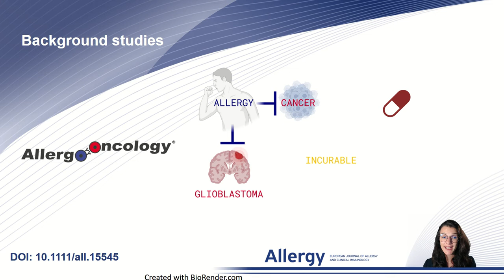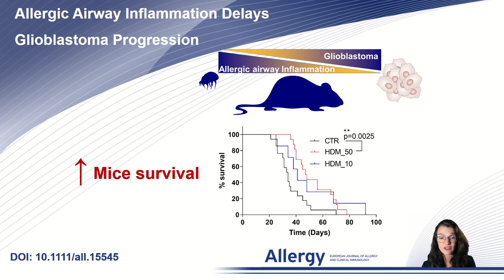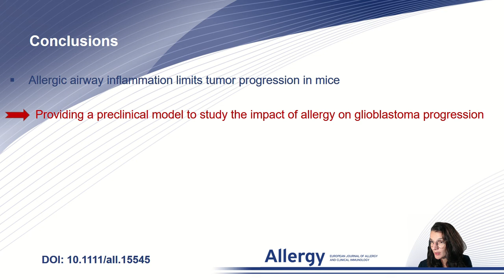Allergic Airway Inflammation Delays Glioblastoma Progression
Aurelie Poli from the Luxembourg Institute of Health presents their Original Article published in Allergy:

Poli, A, Oudin, A, Muller, A, et al. Allergic airway inflammation delays glioblastoma progression and reinvigorates systemic and local immunity in mice. Allergy. 2022;

Research highlights:
• Allergy-induced protection against glioblastoma (GBM) is recapitulated in a preclinical syngeneic mouse model.
• Allergic airway inflammation skews microglia toward pro-inflammatory and antigen-presenting like-states, uncovering a gene-signature in mice associated with improved patient survival and reduced local immunosuppression in glioma patients.
• Allergic airway inflammation promotes the recruitment of CD4+T-cells within the tumor-microenvironment and mitigates glioma-induced systemic immunosuppression.